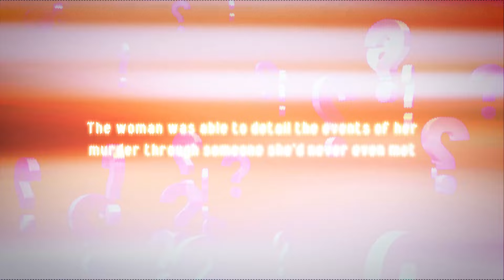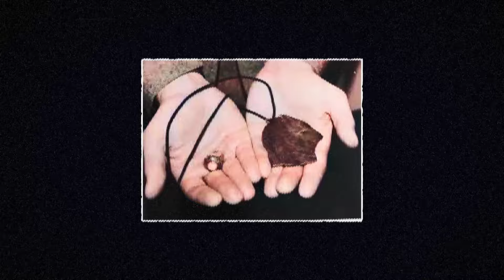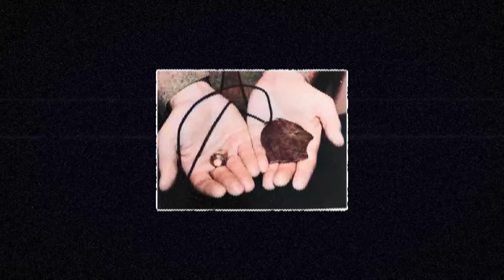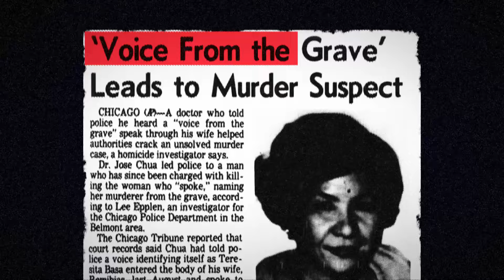Teresita Basa: The Woman Who Solved Her Own Murder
Teresita Basa: the Ghost Who Solved Her Own Murder | Still Unsolved True Crime Documentary

Do you believe in ghosts? You might after hearing the chilling story of Teresita Basa, a woman who solved her own murder from beyond the grave. This tale is as eerie as it is fascinating, blending the realms of the supernatural with cold, hard crime. Teresita was a kind, quiet respiratory therapist living a peaceful life in Chicago—until one cold February night in 1977, when she was brutally murdered in her own apartment. Her body was found beneath the charred remains of a fire set to cover the crime, leaving detectives with few leads and a case that quickly went cold.

In today’s episode, we unravel the spine-tingling story of Teresita Basa, the woman whose spirit allegedly revealed the identity of her killer from beyond the grave. This case defies logic and brings into question everything we think we know about justice, life, and death.

After her murder, the case went cold for months—until an astonishing tip came from a source beyond this world. Teresita’s spirit allegedly spoke through a colleague’s wife, revealing the identity of her killer: Alan Showery, a man who had come to her apartment under the guise of fixing her television. Despite initial skepticism, detectives found enough evidence to confront Showery, leading to a confession that ultimately closed the case. But was this really the work of a ghost, or was something else at play? Join us as we explore this incredible and eerie case that remains unsolved to this day.